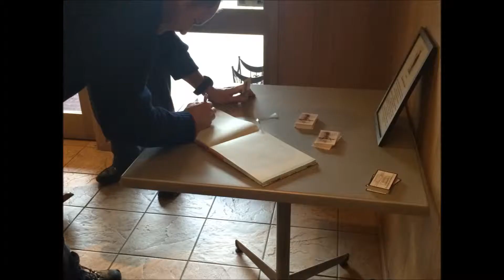Bridges Restaurant Art Galley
Bridges Restaurant Bar, Function Center and Art Gallery is located in Hurstbridge a rural town located north of Melbourne. We are a restaurant open Wednesday to Sunday breakfast lunch and dinner. We host a number of functions from parties to weddings. This short clip is off two artists displaying there amazing photos/paintings for all to see.